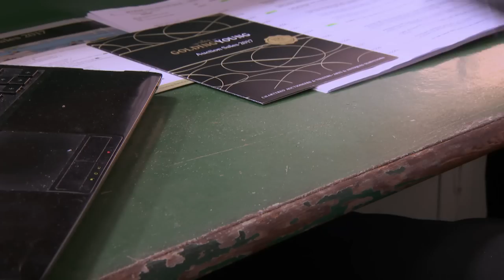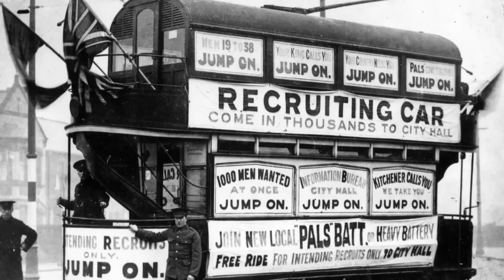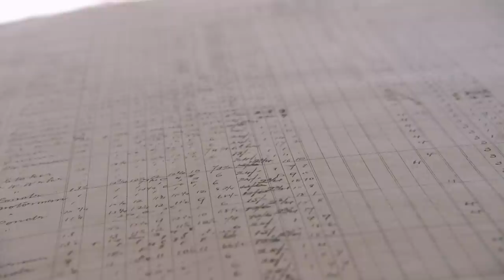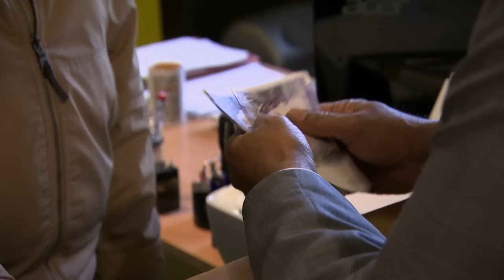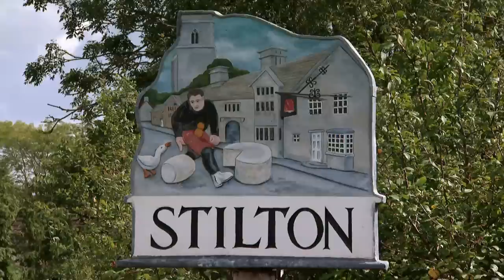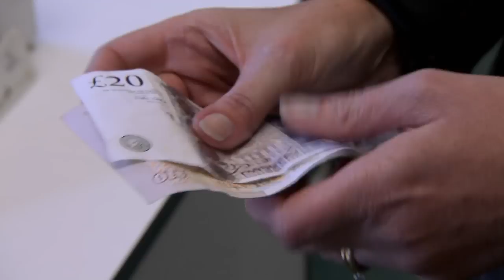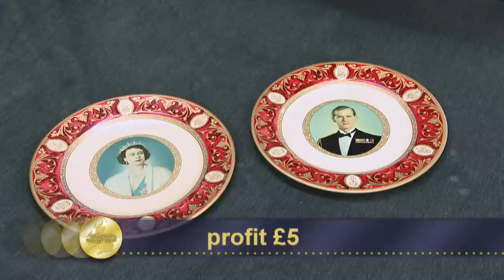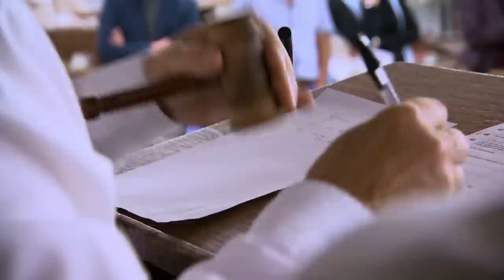Catherine Finds 19th Century French Opera Binoculars | Day 4 Season 16 | Antiques Road Trip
Catherine Southon and Raj Bisram head to the land of Bakewell Tarts and strong blue cheese. Catherine hopes 19th century French Opera glasses will hit the right note, while Raj thinks tin-based Royal memorabilia will attract big bids.